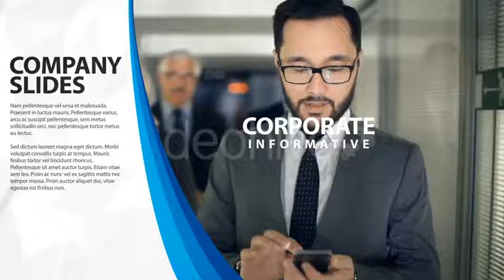Corporate Slides 3 ( After Effects Project Files)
Main Features:

-    Modular Structure
-    Change all colors with ease
-    100% After Effects
-    Native 1920×1080 Resolution